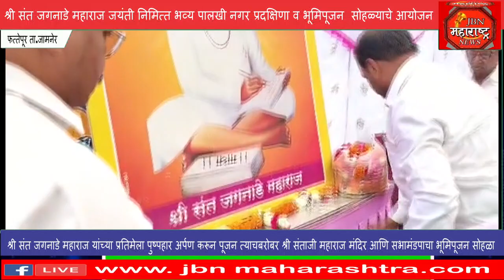श्री संत जगनाडे महाराज जयंती निमित्त भव्य पालखी नगर प्रदक्षिणा व भूमिपूजन सोहळ्याचे आयोजन